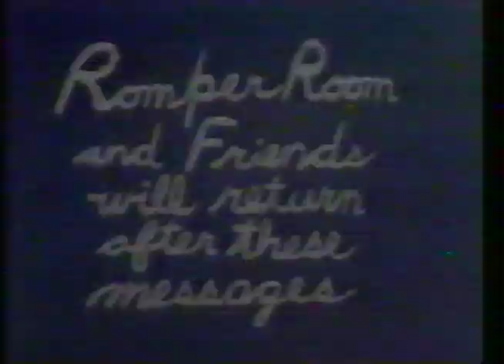Romper Room and Friends (1981)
Recorded from WLVI-56, Boston, August 1991
Unknown episode from 1981